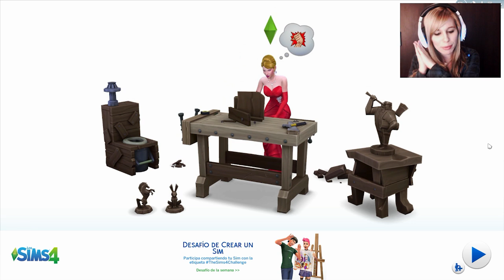Sims 4 | Youtubelandia - Yuya #9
Nueva serie de Sims 4 Youtubelandia
¿Quieres ver  salseo y situaciones divertidas entre tus Youtubers favoritos? ¡¡Esta es tu serie!!
Acompañame en la aventura, y comenta que Youtuber invitar o que te gustaria que hiciesen.
En este 9º capitulo Yuya

¿Te gusta YOUTUBELANDIA? COMPÁRTELO con tus amigos! ^.^
AQUí lista de reproducción para no perderte ningún capitulo de la serie:

¿Mi música del INTRO?
No la se, es de una de sonidos que descargué, y solo pone Track1

Mi música del OUTRO (final del video):
Es del Opening del anime de Amnesia! :D